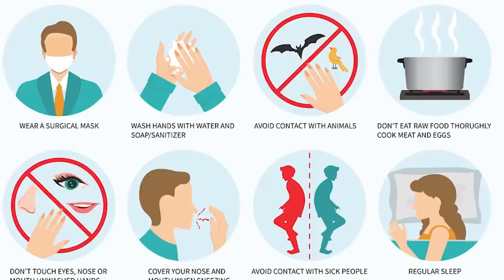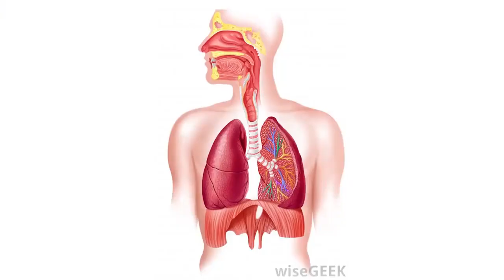Governor Sindh Imran Ismail shares his experience of life during quarantine.